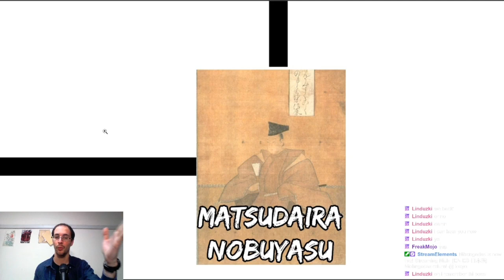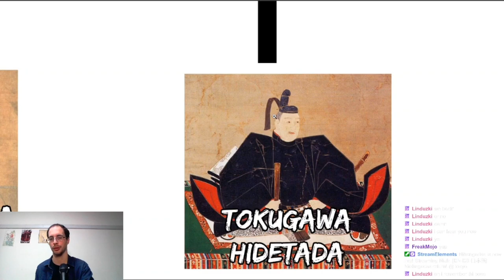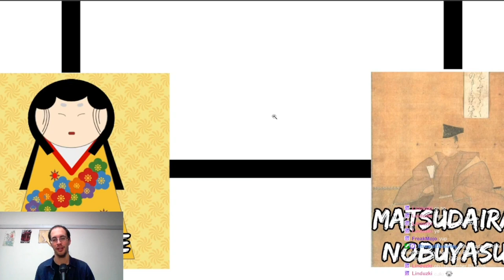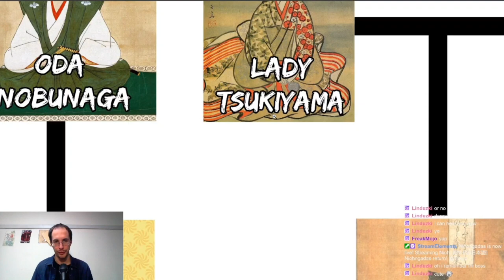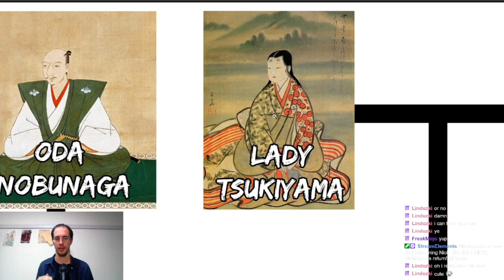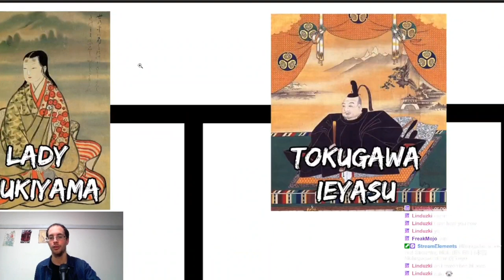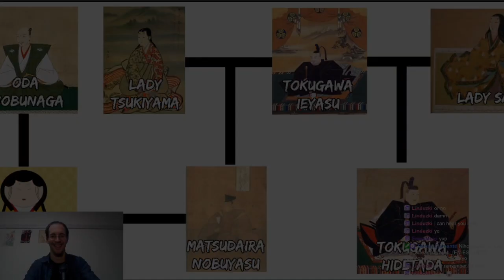STREAMING HISTORY: Lady Tsukiyama, from meddling mother-in-law to vengeful ogress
This is my first attempt at building something educational and meaningful out of the streams I do on Twitch. Since I enjoy discussing Japanese culture and history, why not prepare something to share with you? Anyway, this was just a test, so I hope you like it!